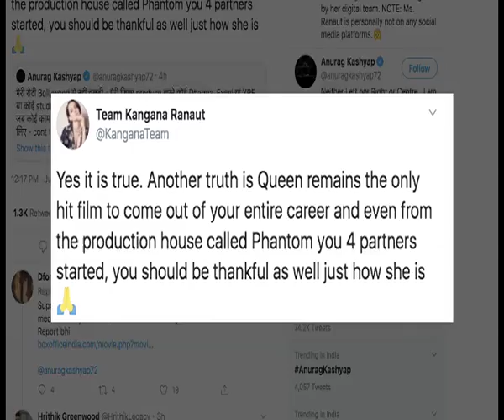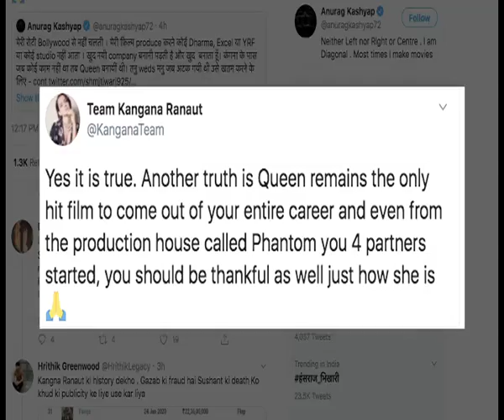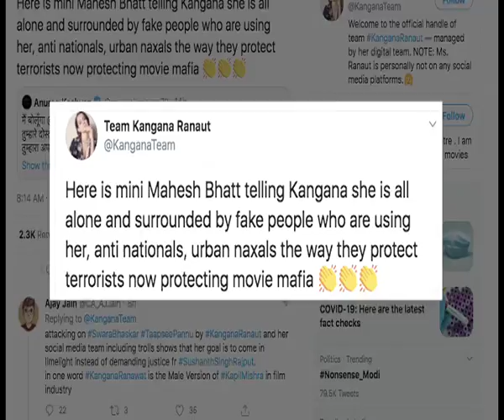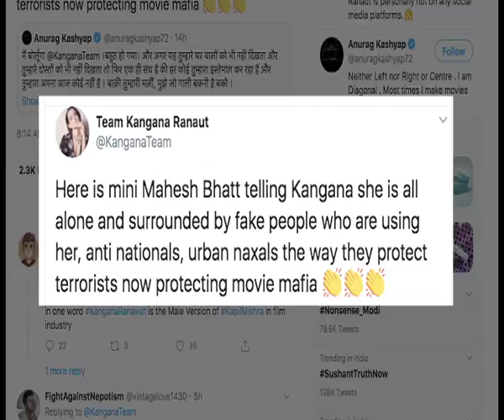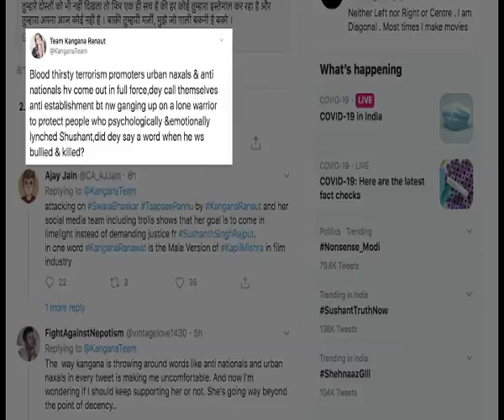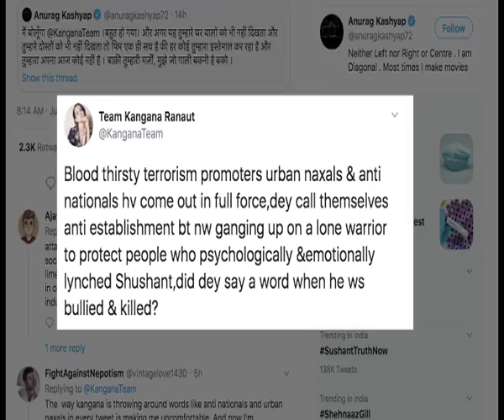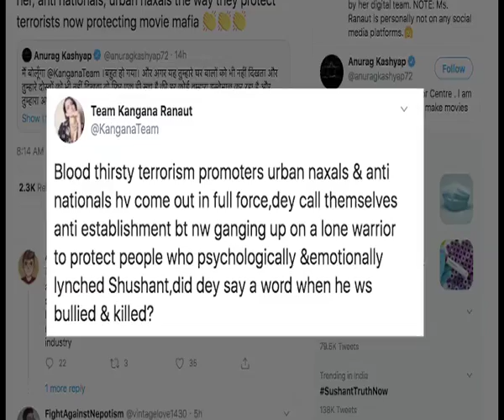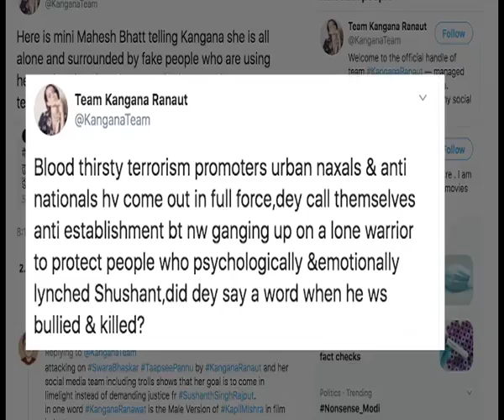Team Kangana Ranaut calls Anurag Kashyap mini Mahesh Bhatt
The digital team of Bollywood actress Kangana Ranaut has taken on filmmaker Anurag Kashyap now.